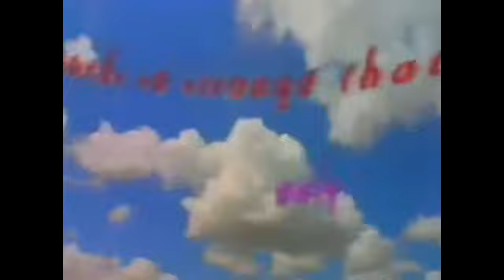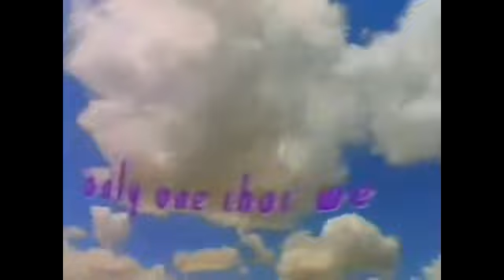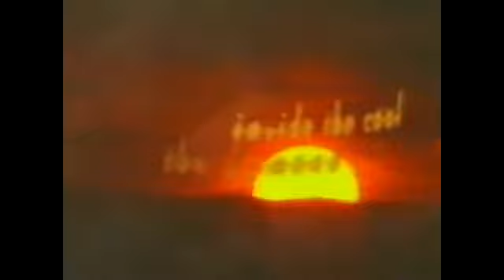Prince - Beautiful Strange (Official Music Video)